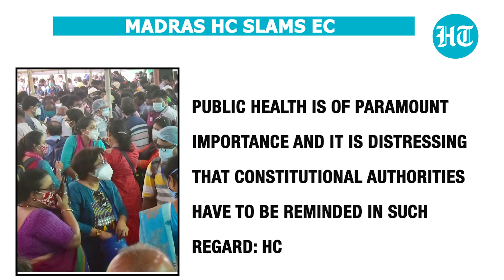‘Singularly responsible for 2nd Covid wave’: Madras HC slams EC | All you need to know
The Madras High Court on Monday castigated the Election Commission over the COVID-19 second wave in the country, holding it 'singularly' responsible for the spread, called it the "the most irresponsible institution" and even said its officials may be booked under murder charges. The judges also orally warned that they would not hesitate to stop the counting of votes on May 2.